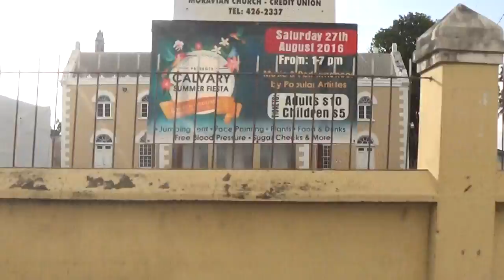Driving through Bridgetown Pt 1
Historic Bridgetown and Garrison drive on August 7th 2016